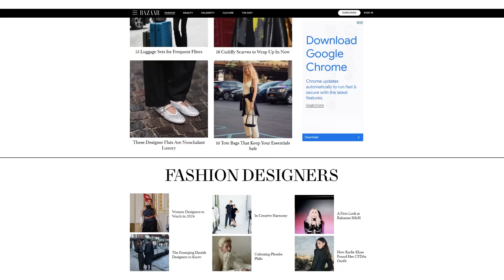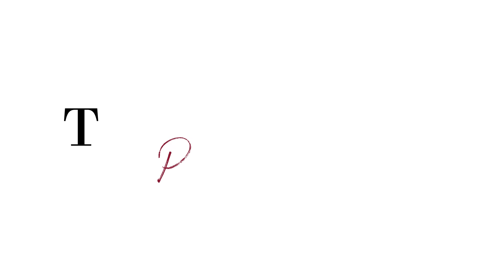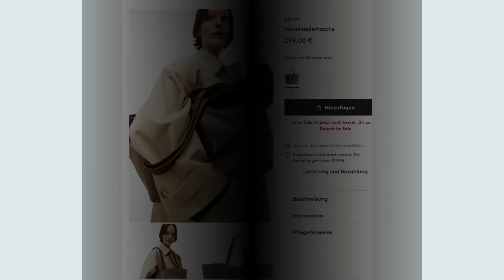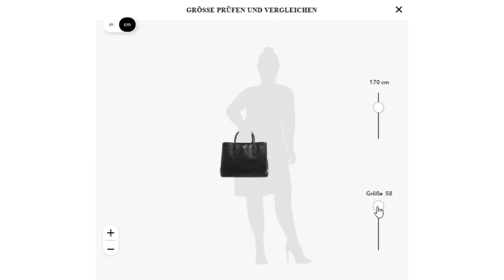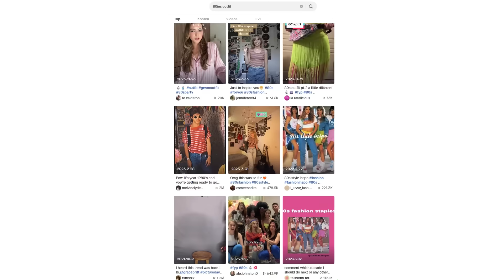NEUE & ALTE TRENDS in 2024: Elegant bis kurios | Neue Modetrends mit eigener Kleidung nachstylen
Entdecke die neuen (& alten) Modetrends für 2024 in meinem neuesten Video! Von femininer Eleganz bis hin zu zurückkehrenden Klassikern – erfahre, welche Styles zeitlos sind und wie du sie mit deinem aktuellen Kleiderschrank kombinieren kannst. Verpasse nicht die Insights zu den angesagten Farben und Accessoires! Dein Style-Guide für ein modisches Jahr – jetzt einschalten und inspirieren lassen! 👗✨

Ich trage während des Videos:
Kleid von Zimmermann
Günstigere Alternative
Ähnliche Zimmermann-Kleider im Sale

Preppy-Look von Sandro
Cardigan grau
Rock schwarz
Alternative aus Tweed
Weiße Hose
Celine-Tasche | Alternative

Schwarzer Blazer (Claudie Pierlot)

Leggings schwarz
Pollunder cremeweiss (Armedangels)
Tasche „Jodie“ Bottega Veneta
Stiefel (Jimmy Choo)

Teile in TRENDFARBEN:
Tweed-Blazer kurzatmig in lila
Tweed-Hose lila